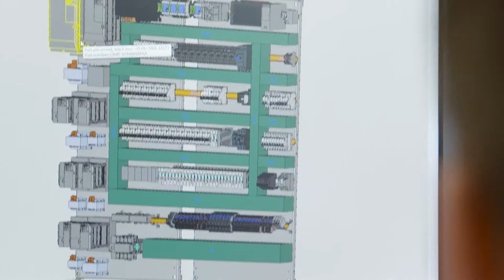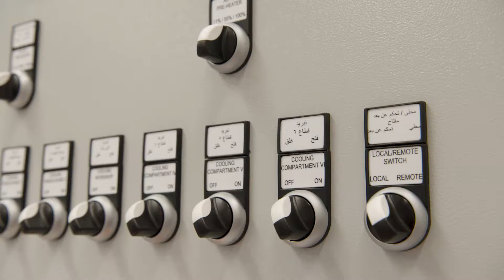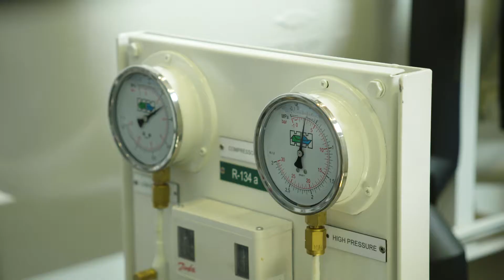Gooiland Elektro op RTL7, TV programma " Doe maar duurzaam " zondag 15 juli 2018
In de transitie naar een duurzame samenleving wordt bijna iedere sector onderworpen aan tal van innovaties.
Zo ook de Technieksector!
En gelukkig maar.
Want de mens anno 2018 kan niet meer
zonder.
Wat dacht je van de techniek die verwerkt zit in je smartphone?
Of die mega jachten waar we met zijn allen zo graag naar kijken als we op vakantie zijn in de Franse kustplaats Nice?
Voor veel mensen een ‘ver van hun bed show’.
Maar niet voor Peter Zandstra van Gooiland Elektro.
Hij neemt jullie vandaag mee in de wondere wereld van de techniek.